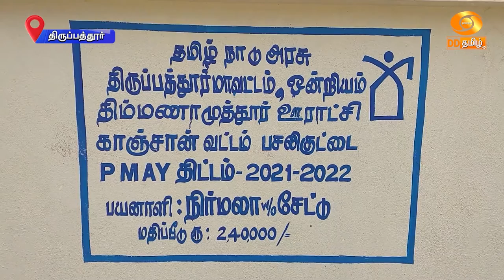பிரதான் மந்திரி ஆவாஸ் யோஜனா 2024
அடிப்படைத் தேவைகளில் ஒன்றான இருப்பிட வசதியை மேம்படுத்திடும் வகையில் உறுதியான வீடுகளை வழங்கி வரும் பிரதம மந்திரி வீட்டு வசதி திட்டத்தின் மூலம்  திருப்பத்தூர் மாவட்டத்தில் ஏராளமான மக்கள் பயனடைந்து வருகின்றனர்